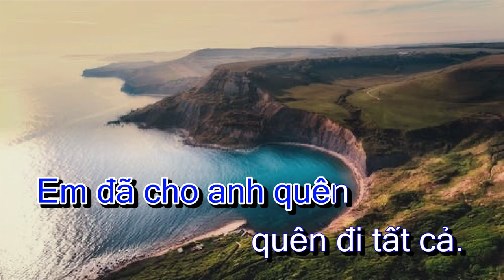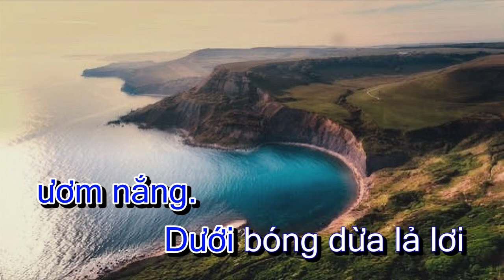Karaoke - LỜI YÊU THƯƠNG - Tone Nam | Lê Lâm Music